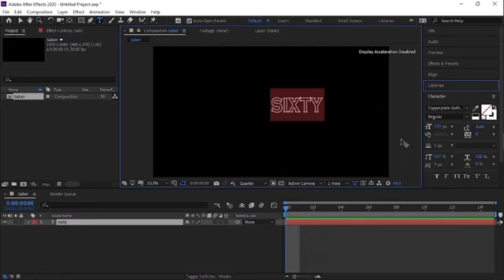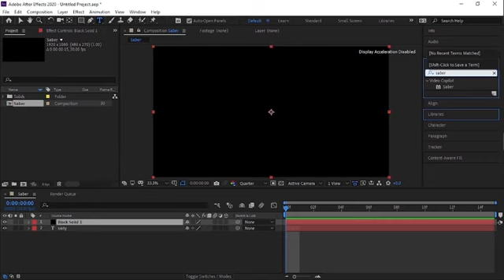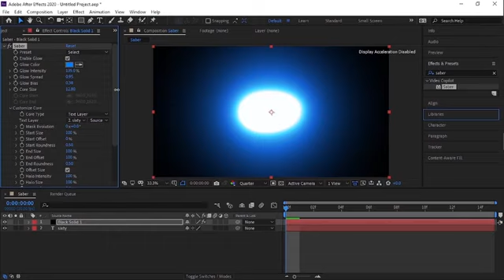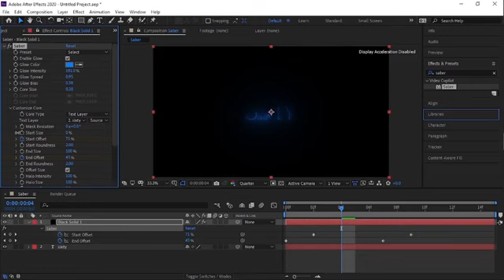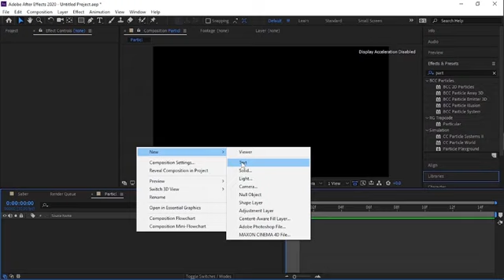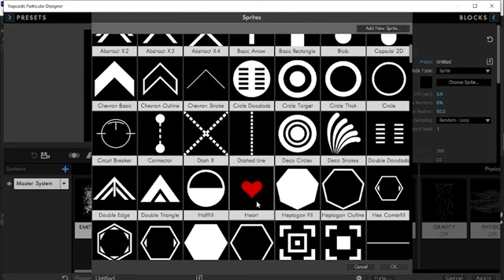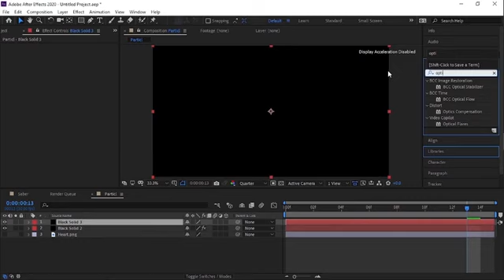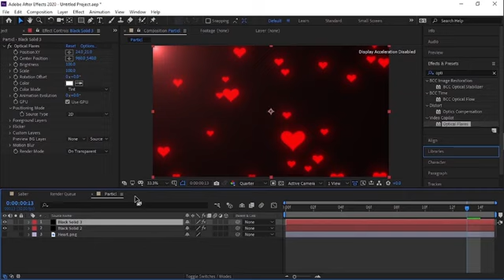Plugin That You Need | After Effects Tutorial | Link in Description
TIMESTAMS -
00:00 Intro
00:20 Saber
3:58 Particles
5:50 Deep Glow
6:30 optical flares
7:36 Outro

Comment if you have any doubt or suggestions.
DM on Instagram for more.